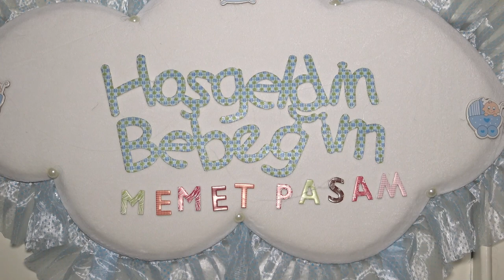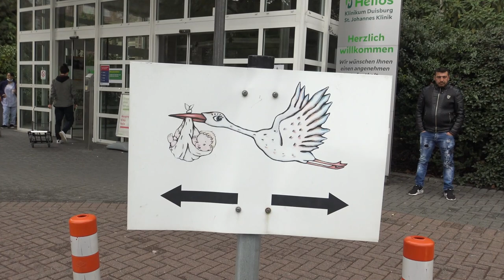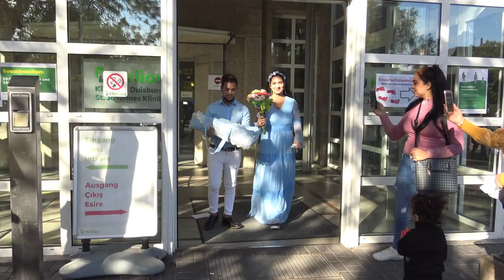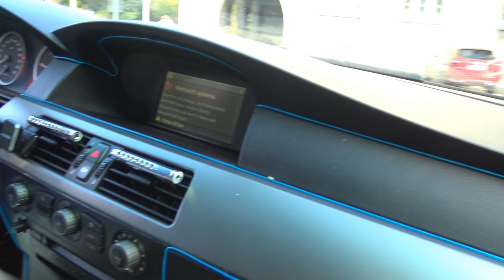ediveren memet pasanin hastane cikisi